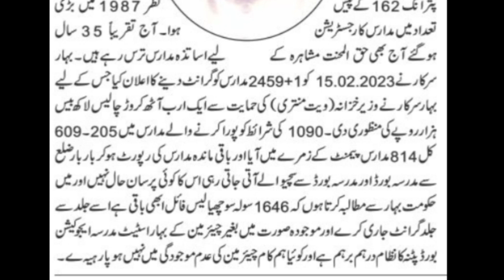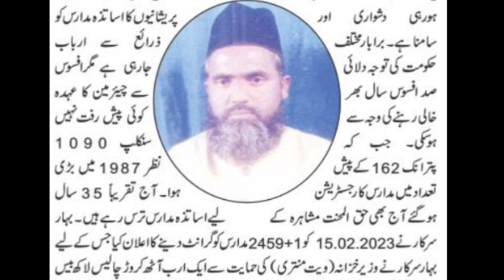बिहार मदरसा बोर्ड बड़ी अपडेट/चेयरमैन बड़ी अपडेट/सदर साहब/मौलाना इमरान साहब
Bihar madarsa board Patna New chairman ka kiya naam h
Bihar madarsa board Patna New chairman ke liye request kiya moulana imran Siddiqui
Bihar madarsa board Patna chairman kab baithenge
big update Bihar madarsa board Patna chairman
Bihar madarsa board Patna New chairman kab tak aayega